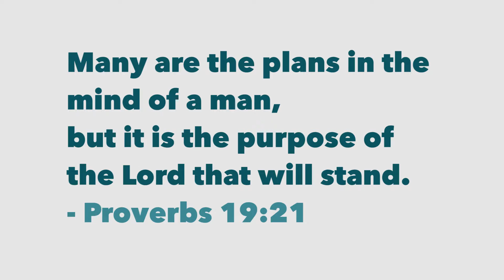King of Kings - My King is a Ruler / Battle of Jericho